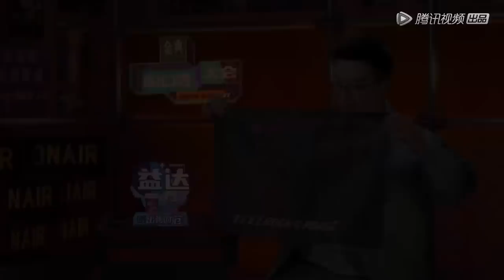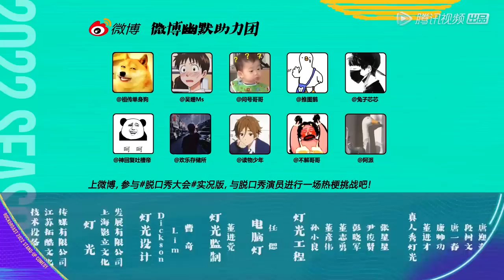EP9下：8强出炉！徐志胜变“鱼系男孩” |《脱口秀大会5》 | Rock & Roast S5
00:00 ❤️‍🔥跟大家分享新鲜出炉的热播综艺啦！！
00:30 🎉精彩内容不停更！